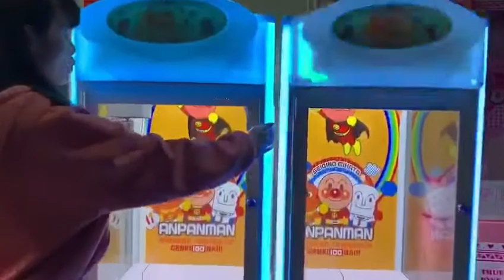beautiful design japanese ufo crane machine+kids mini toy crane claw machine for sale